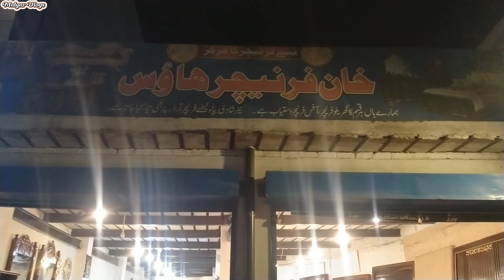Furniture Market in pakistan | Khan Furniture Shorom | Modern Sofa & bed Design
Today I visited  Khan Furniture Shorom Attack cty In this vlogs you will see Original pure Chinioti furniture with different design.

LuxuryChinioti Furniture
ModernLuxuryVelvet Furniture
LowPriceModern Furniture
Velvet Furniture
modernFurniturein Low Budget
ModernLuxury Furniturein LowPrice
ModernSofa Design
thefurniturefactory ModernSofa Design
Furniture FactoryinRawalpindi

your Quries:
Used furniture for sale in pakistan
Furniture for sale
bedsets
sofasets
dining tables
chairs
second hand furniture in pakistan
second hand curtains
purana furniture
used furniture market in rawalpindi
used furniture market in lahore
used furniture market in islamabad
used furniture market in karachi
used office furniture for sale
used office desk for sale
2nd hand office furniture for sale
I shape sofa bed
coloured sofa
olx sofa set
victorian sofa set